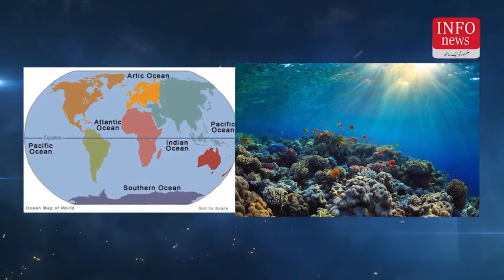Blue Wheel | Largest Animal in the World | Atlantic Ocean | Pacific Ocean | North South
Re uploading any part of this Channel Video on other will be considered as Violation of Copyright.